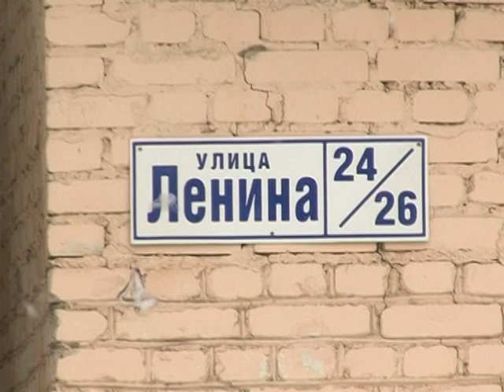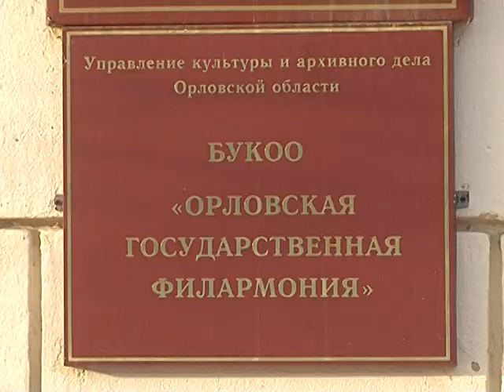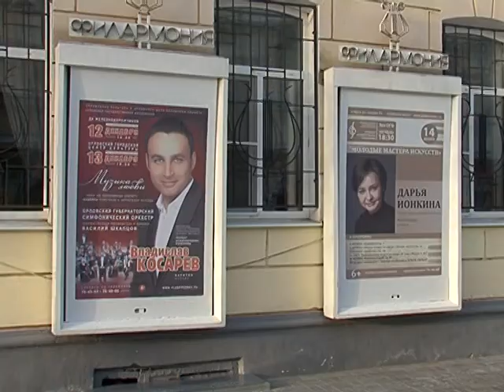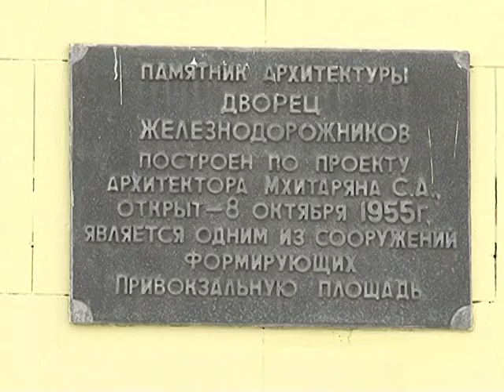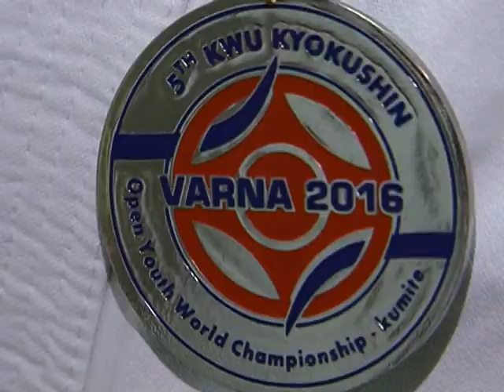Губерния. Итоги недели 17.12.2016